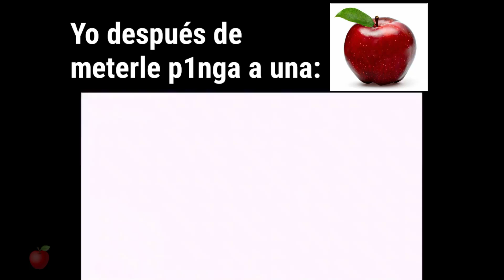Yo después de meterle p1ngą